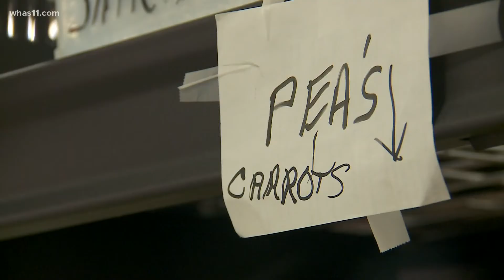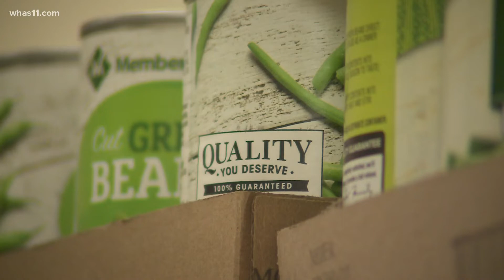Jeffersontown food pantry asking for donations to continue serving the community during pandemic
Jeffersontown Area Ministries said it has seen a 50% increase in need since the start of the coronavirus pandemic.